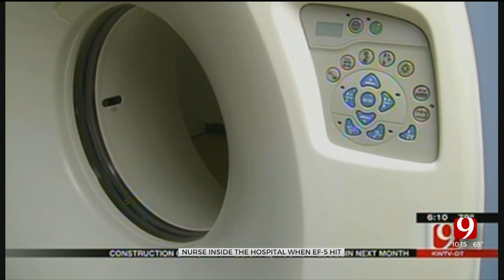Beyond The Destruction: Nurse Recalls Being Inside Hospital When EF-5 Tornado Hit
Saturday marks the 10th anniversary of the May 20th Moore tornado. Right in the middle of the storm’s path was the Moore Medical Center.  ”I think that was the hardest moment in my nursing career,” says Stephanie Gehrke. By the time the tornado hit she and her fellow doctors and nurses had already moved patients into the inner parts of the hospital.